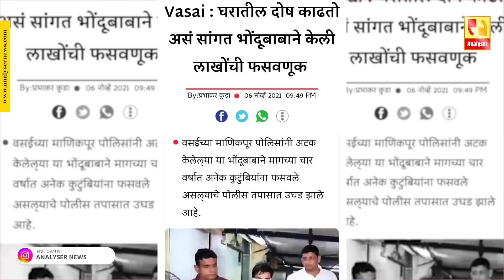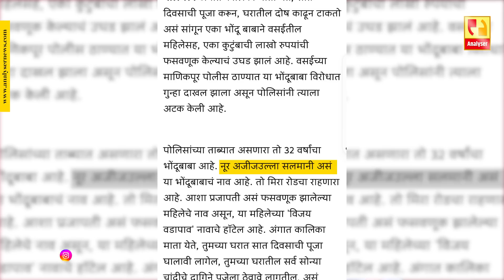टी व्ही वाल्यांचे फट्टू चाळे | Sushil Kulkarni | Analyser | Media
अंधश्रद्धा हा शब्द कसा सोयीचा वापरला जातो आणि हिंदू धर्माची बदनामी करण्यासाठी त्याचा उपयोग होतो हे आपल्या लक्षात आले आहे. त्याचेच काही हे पुरावे. अलीकडच्या काळात तीन घटना घडल्यात फसवणूक केल्याचा पण करे कोई आणि बदनाम कोई अशी स्थिती आहे